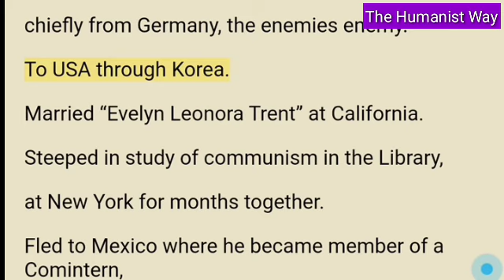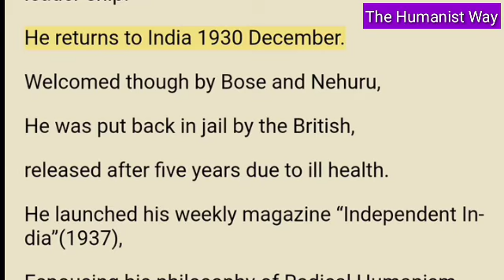A short story of a Big Personality